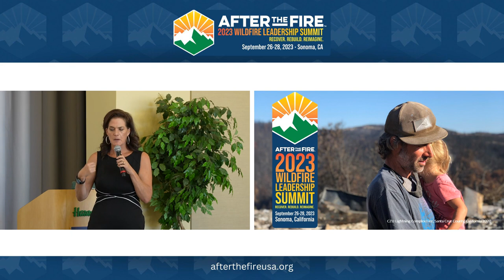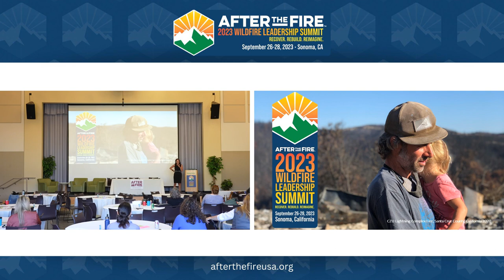Day 3-14: Closing Remarks | Jennifer Gray Thompson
The conclusion of this year's Wildfire Recovery Summit marks the end of a productive gathering, but it also signifies a continuation of the crucial work we undertake in disaster prevention and recovery.
Listen in as After the Fire USA Founder, Jennifer Gray Thompson leaves an inspiring message of hope that even in the midst of loss, we can find purpose and meaning by aiding our fellow neighbors.
As professionals, leaders, and community members committed to mitigating the devastating impact of wildfires, we understand that our efforts extend far beyond a single event. We must remain dedicated to finding innovative solutions, collaborating with experts, and implementing preventative measures to safeguard our communities and rebuild in the face of adversity.